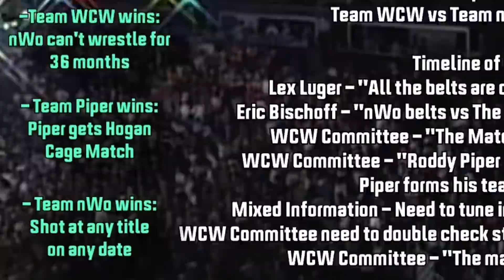Raw vs Nitro "Reliving The War": Episode 75 - March 17th 1997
Reliving The War takes an in-depth, week by week look at the "Monday Night War" era of pro-wrestling. With WWF Raw is War and WCW Monday Nitro going head to head on Monday nights, fans had to make a decision on which show to watch. Reliving The War aims to look at every WWF vs WCW battle from the mid 90s to early 2000s.

The WWF are days away from WrestleMania 13 and a steel cage match on Raw between Sycho Sid and Bret Hart could change the main event of Mania. If Bret Hart wins the cage match, he becomes WWF Champion and Steve Austin gets a shot at the belt at WrestleMania. If Sycho Sid retains, his scheduled main event match with The Undertaker goes ahead as planned. With Steve Austin and The Undertaker also having an interest in who wins the cage match, you can expect both men to get involved in the Raw main event. Bret Hart snaps at Vince McMahon during this episode of Raw, this is the episode with the infamous "frustrated isn't the word for it" promo.

WCW just wrapped up their Uncensored 1997 pay per view. The nWo may have won the battle at the pay per view, but the war continues with Sting making it crystal clear that he's fighting for WCW.  Kevin Nash and Scott Hall defend the tag titles this week on Nitro, Harlem Heat take on The Steiners in the main event, and the Stinger shows up during the main event to once again confront the nWo.

00:00 - Intro
01:41 - Psychosis vs Mysterio / Arn Anderson Promo
04:37 - Legion of Doom vs Nation of Domination
07:32 - DDP vs Maxx / Triple H vs Flash Funk
09:26 - Mini Tag Match / Gomez & Renegade vs Dungeon of Doom
11:47 - Bret Hart Promo / Dean Malenko vs Scotty Riggs
13:48 - Sultan vs Mike Bell / Luger & Giant vs T.Rantula & Knuckles
16:19 - Shawn Michaels Promo / nWo Promo
19:41 - Bulldog vs Vader / Horsemen vs Starr & Wright
23:31 - Billy Gunn vs Aaron Ferguson / Outsiders vs Enos & Buck
27:08 - Chris Benoit vs Billy Kidman
29:01 - Bret Hart vs Sycho Sid Steel Cage Match
31:57 - Harlem Heat vs The Steiners
33:50 - Bret Hart Promo
37:02 - Final Scores